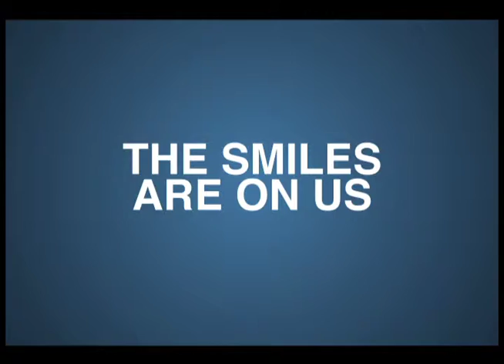Dentistry From the Heart Dr Nazario Trujillo